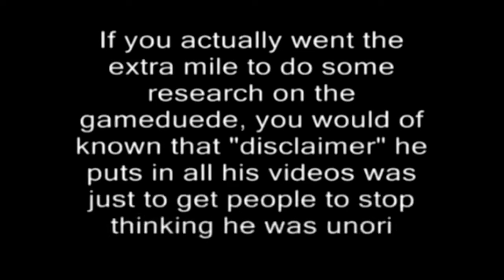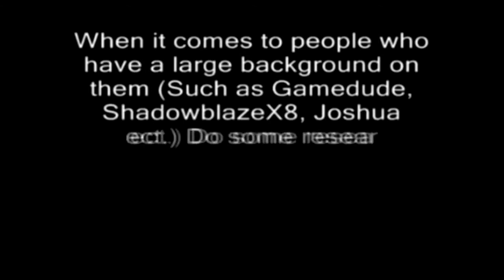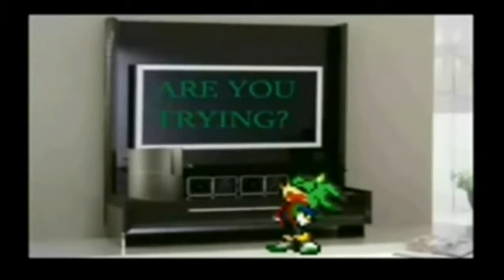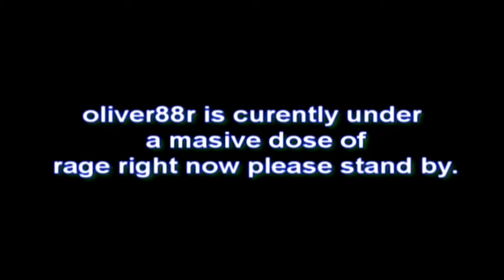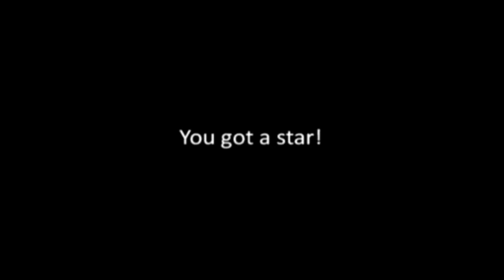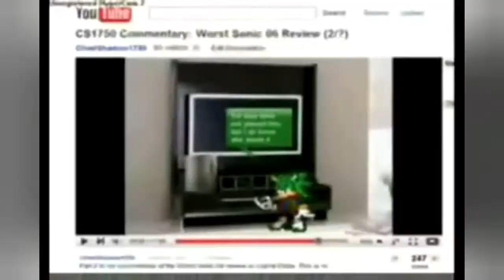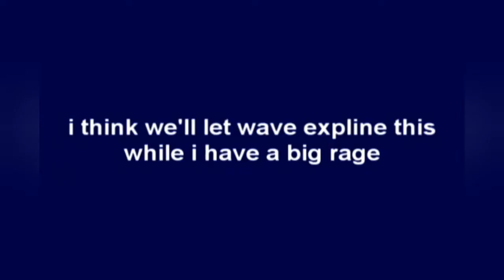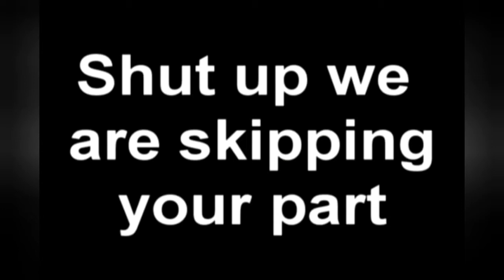Olivr88r's Commentary On Meta527II's Commentary On Wave3436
In the event Olivr88r's channel disappears for some reason (either it gets taken down or he removes it), I'm mirroring this commentary since this is my favorite commentary of his! The original video was split into 6 parts, but I'm putting the whole thing in one video! Enjoy, guys!